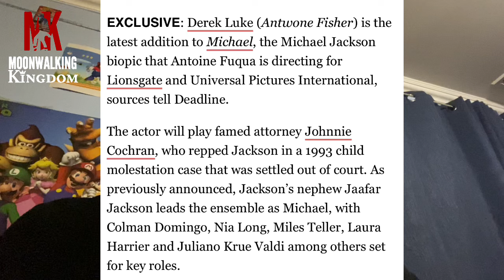Michael Jackson Biopic NEW Casting! 1993 Settlement Is Covered!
This is an interesting one!